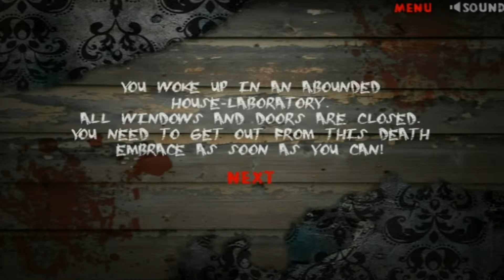DEATH EMBRACE ESCAPE 3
Horror escape game part 3 enjoy